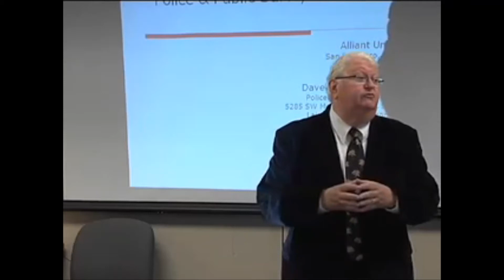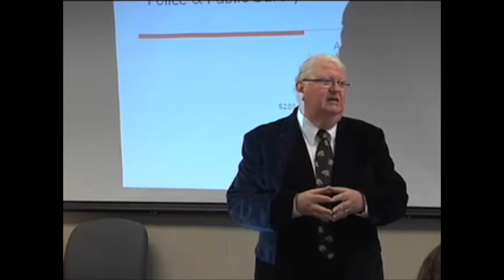Overview of the Class-2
Overview of the Class